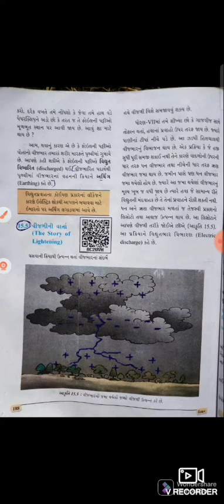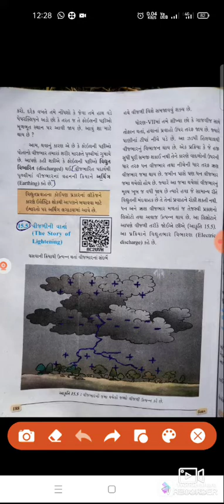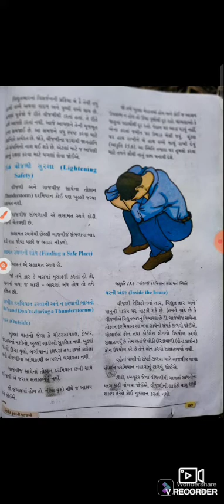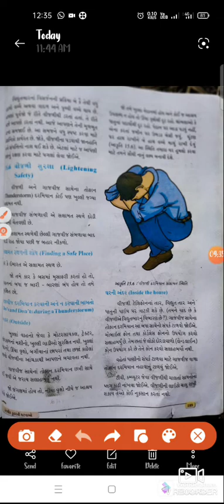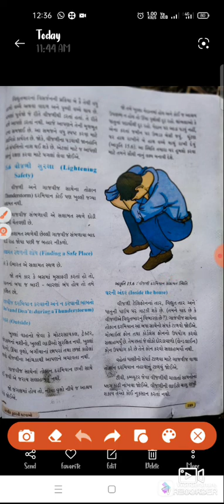Std-8-scienceCa-15Gurati midiumTeacher name -gamit sangita